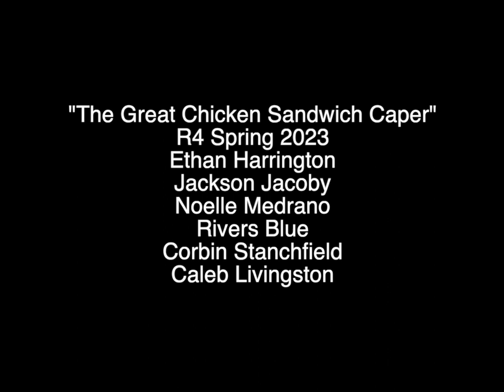The Great Chicken Sandwich Caper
The streets are no place for a missing chicken sandwich. The two gumshoes looking for it try not to get their necks ringed.